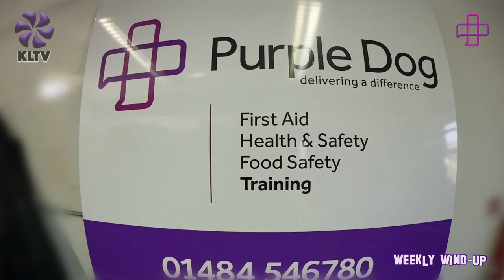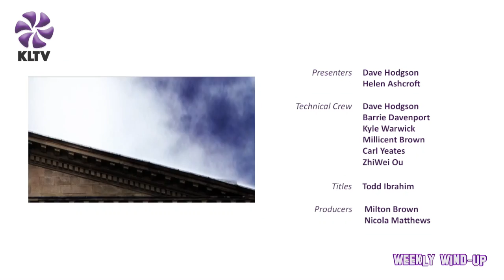Weekly Wind Up - Oggles Hedgehog Rescue & Rehabilitation Centre 10 August 2016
Dave is joined this week by Vick Greenwood from Oggles Hedgehog Rescue & Rehabilitation Centre.

After a false hope thinking, they were going to receive a donation which turned out to be a scam. Lucky for Oggles they didn't loose any money in their bank account. Oggles is in desperate need of funding and is the only known Hedgehog rescue centre in the area.

if you wish to make a donation, you can contact Oggles on their facebook page or T: 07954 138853